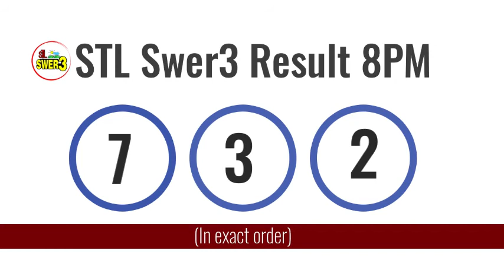STL Result Today June 13, 2021 8pm Draw MINDANAO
Here are the PCSO STL Lotto results for June 12, 2021 (Pares, Swer2,Swer3,Swer4).